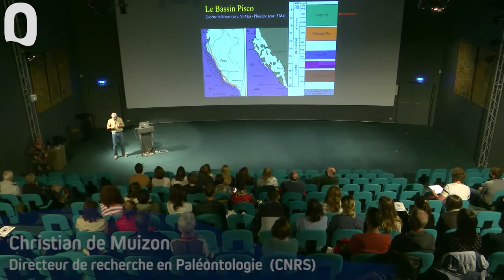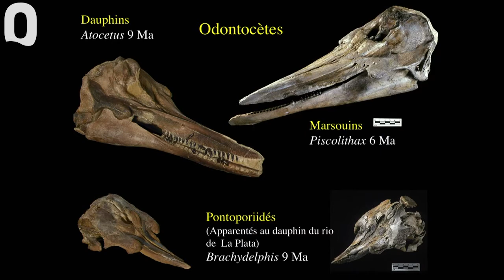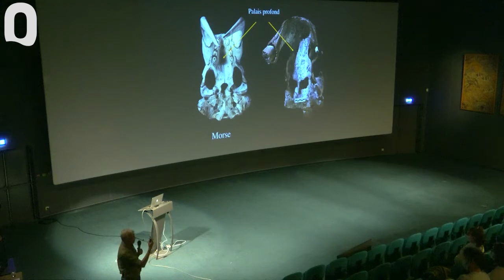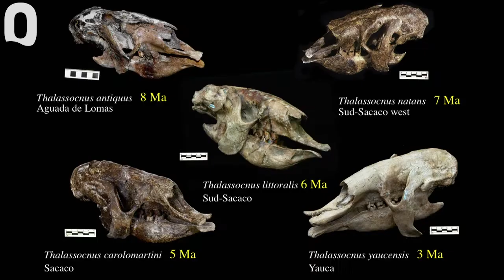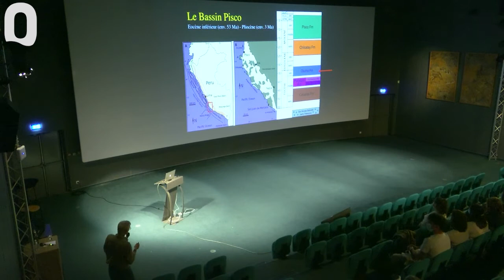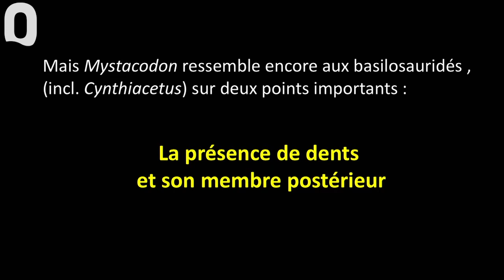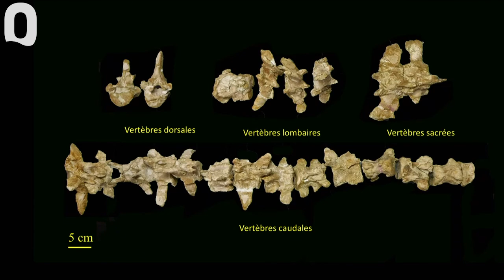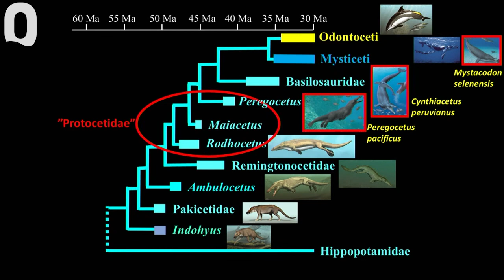Baleines à dents et cétacés à pattes : le désert du Pérou dévoile ses richesses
Conférence - Baleines à dents et cétacés à pattes : le désert du Pérou dévoile ses richesses

La côte du Pérou est, dans sa presque totalité, constituée par un désert aride balayé par les vents océaniques. Au sud de Lima, entre les14ème et 16ème parallèles, sur près de 400 km, ce désert est en grande partie formé par des couches de sédiments marins déposés, presque sans interruption, depuis 45 millions d’années. Ces sédiments ont permis la fossilisation d’une impressionnante quantité de restes de vertébrés marins et constituent un réservoir exceptionnel qui nous raconte l’histoire évolutive des mammifères marins sur plus de 40 Millions d’années. Les premières recherches se sont concentrées sur les couches les plus récentes (3 à 15 millions d’années) et ont livré une impressionnante collection de mammifères et oiseaux marins. Certaines espèces sont tout à fait uniques comme les « dauphins-morses » ou les paresseux marins qui ne sont connus que sur la côte pacifique d’Amérique du Sud il y a 3 à 8 millions d’années.

Toutefois, des recherches récentes se sont portées sur les couches les plus anciennes (35 à 42 Millions d’années) et ont permis des découvertes surprenantes comme des baleines à dents ou des formes de cétacés très anciens qui possédaient des pattes et étaient donc encore capable de marcher, bien qu’étant excellents nageurs. Ces découvertes nous permettent de mieux comprendre les étapes évolutives qui ont jalonné l’histoire de ces étonnants mammifères que sont les cétacés.

🗣️ Conférencier : Christian de Muizon, Directeur de recherche au Centre national de la recherche scientifique (CNRS) – Centre de Recherche en Paléontologie – Paris Département Origines
et Évolution (CP 38) Muséum national d’Histoire naturelle – Paris.

📍 Auditorium d'Océanopolis
📸 Alberto Gennari